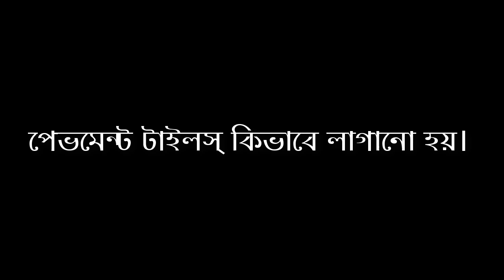পেভমেন্ট টাইলস। কিভাবে লাগান হয়।। How to fitting pevement tiles/ parking tiles